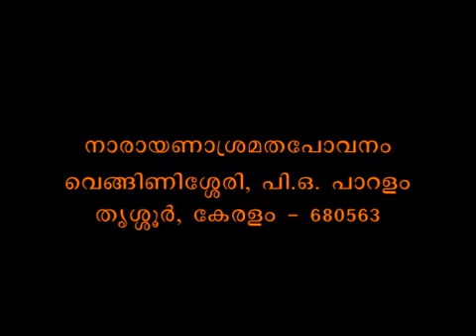Muktisudhakaram Part 274 Sreemad Bhaagavatam Swami Bhoomananda Tirtha